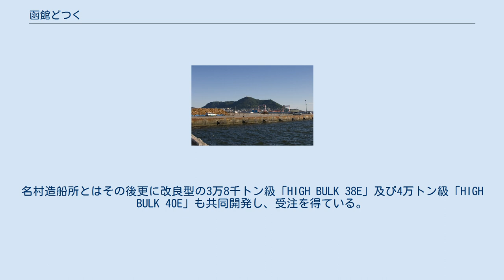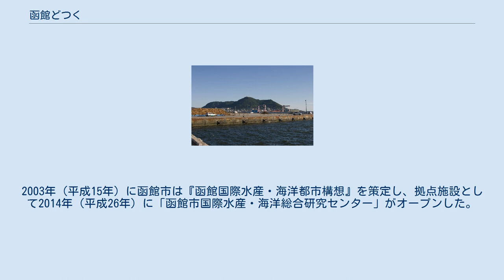函館どつく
函館どつく株式会社（はこだてどっく）は、北海道函館市にある企業（造船メーカー）。
「つ」が大文字となるが、読み方は 「どっく」となる。
 東北以北で最大の造船メーカーであり、函館と室蘭に造船所がある。
函館では幕末の開港から函館港を中心に発展を遂げ、造船は北洋漁業とともに函館の経済を支えてきた。
室蘭では造船業から撤退していた時期に橋梁や産業機械を製造することで生き残りを図ってきた。
多目的で乾ドックを使用しているのは日本国内で唯一とされている。
 函館造船所の「第1号乾ドック」が経済産業省の「近代化産業遺産」に認定されているほか、船入澗防波堤とともに「函館港改良施設群」として「土木学会選奨土木遺産」に認定されている。
 函館造船所は、「ハンディサイズバルカー」と呼ばれる2万 - 4万重量トン級のばら積み船の建造において国際競争力がある。
2000年代には、自社開発の3万2千トン級バルカー「スーパーハンディ32」が国内外船主に受け入れられ、10年余で80隻を越える受注を重ねた。
2010年代には、名村造船所と共同開発した3万4千トン級バルカー「HIGH BULK 34E」が国内外船主から好評価を受け、やはり多くの受注を獲得している。
いずれも同型船の連続建造により低船価を実現することができた。
名村造船所とはその後更に改良型の3万8千トン級「HIGH BULK 38E」及び4万トン級「HIGH BULK 40E」も共同開発し、受注を得ている。
 室蘭製作所は、函館造船所建造船の船殻ブロックの一部の製作を担当する他、橋梁や陸上荷役機械の製作、旧楢崎造船から引き継いだ小型船の新造等を行っている。
 また、函館造船所・室蘭製作所とも、乾ドック等による船舶修繕事業を幅広く手掛けている。
 函館どつくの前身となる函館船渠は、弁天台場とその周囲の浚渫・埋立と船渠の築造を同時に行う構想で計画した。
浚渫工事は北海道庁が、埋立工事は函館区が、船渠工事は函館船渠が負担した。
 函館港のシンボルとして親しまれてきた2基の大型クレーン（ゴライアスクレーン）は、1979年（昭和54年）に造船不況により周辺の土地と合わせて売却した。
保存を求める市民運動もあったが、老朽化による倒壊などの危険性から最終的に函館市が撤去する方針を決めた。
そして、2009年（平成21年）に函館どつくが解体撤去した。
なお、映画『海炭市叙景』のロケーション撮影は大型クレーン解体に伴って先行ロケを実施した。
旧ドック跡地は、1988年（昭和63年）に『青函トンネル開通記念博覧会』函館会場として使用し、その後は複合施設を建設する「マリンパーク構想」を計画していたが、北海道南西沖地震で建物や岸壁が被害を受けたことなどから構想が中断し、計画が頓挫した。
2003年（平成15年）に函館市は『函館国際水産・海洋都市構想』を策定し、拠点施設として2014年（平成26年）に「函館市国際水産・海洋総合研究センター」がオープンした。
 函館造船所 構内に函館スチールセンターが進出している。
 設備 室蘭製作所 設備 函館造船所 室蘭製作所